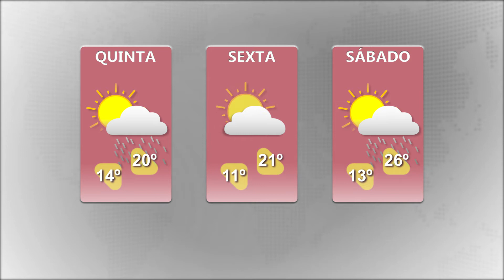Tempo melhora à tarde em Cachoeira do Sul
Conforme o ClimaTempo, apesar da chuva ao amanhecer, o sol aparece ao longo do dia.